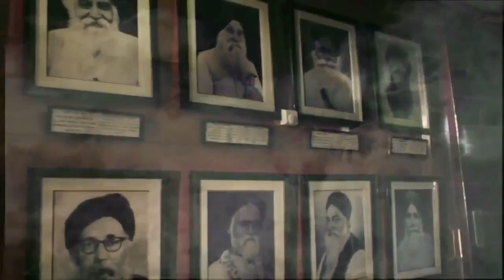Concluding Part Of Shiromani Akali Dal’s Glorious Saga.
Sukhbir Singh Badal  Parkash Singh Badal